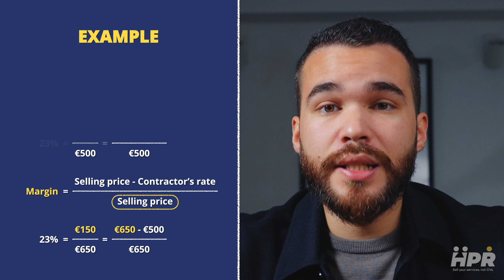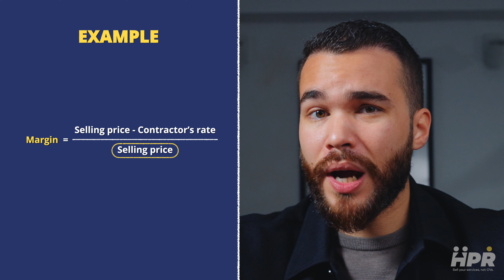How Staffing Agencies REALLY Calculate Their MARGIN And Make Money? Freelance/Contract Industry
Candidates and consultants might sometimes be confused since they usually calculate a margin differently than the way staffing agencies calculate their margins.

In this video, I am going to teach you how staffing agencies calculate their margins and the difference between markup and margin so you can manage your candidates' potential frustration as a recruiter and understand how a recruitment contract business makes money.

How Much Money Do You Make As A Recruitment Consultant? Salary and Commission in Perm and Contract

A Day In The Life Of A Recruiter: My Actual Day Plan as a Recruitment Consultant

How to Find Tech Candidates and Fill In any Job as a Recruiter? (Works for any market)

(DMs are open)

In this channel, I am teaching you the secrets of the recruitment industry and sharing lessons from my entrepreneurship journey to help you:

- Start a successful recruitment career/business
- Land your dream job
- Beat the odds and live on your own terms by learning entrepreneurship and money fundamentals